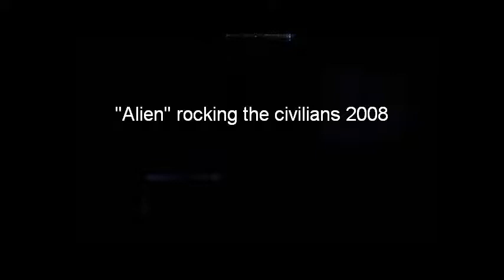RODRIGUEZ - Alien Rocking The Civilians - 2008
Wake up call for managers at their anual meeting...09:00 in the morning somewhere in Germany and they had no clue what was coming...BIG FUN to see the faces in the crowd ;-)